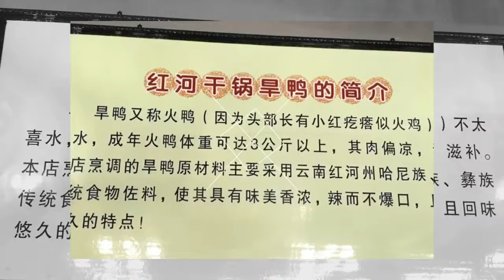中國摩旅 丙中洛-六庫